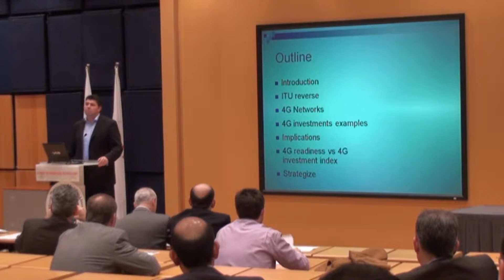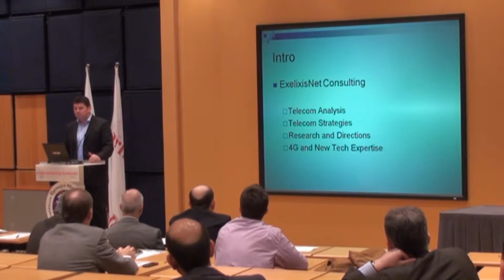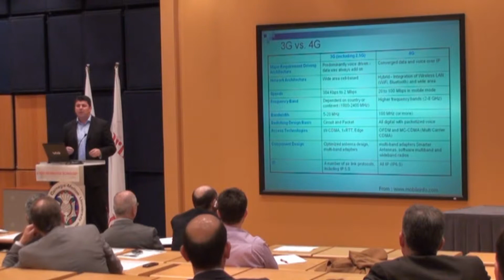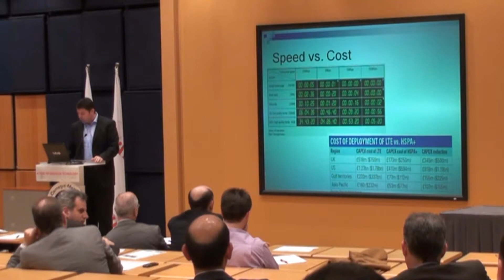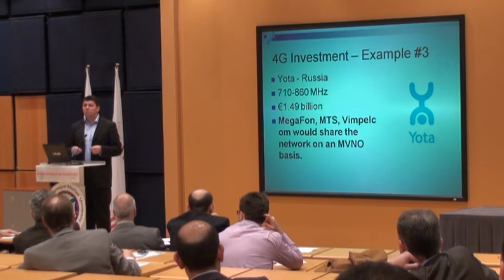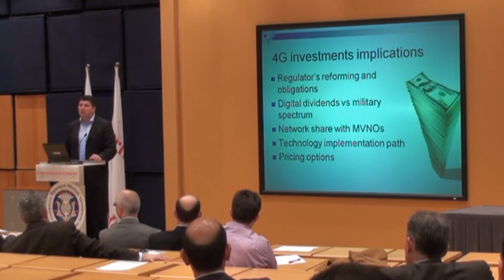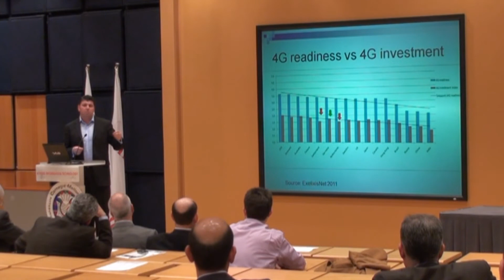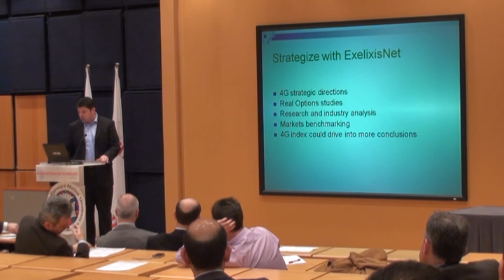4G operators' investments and strategies by ExelixisNet @ FITCE workshop